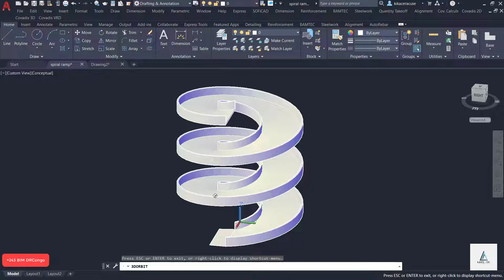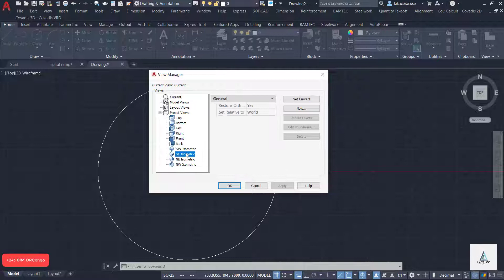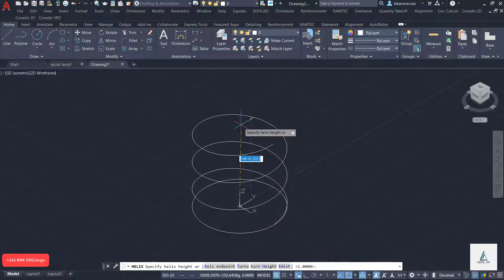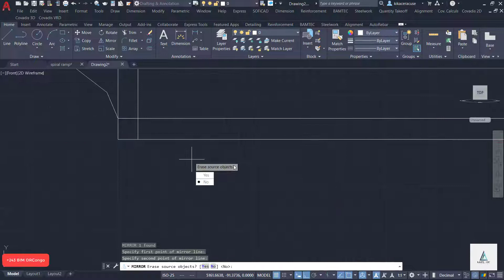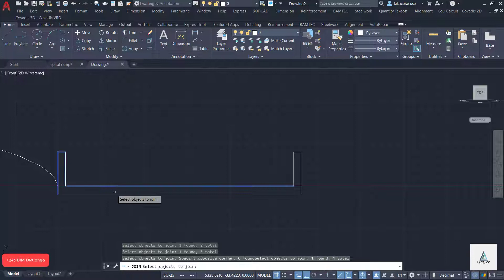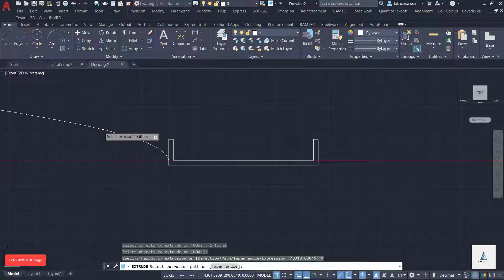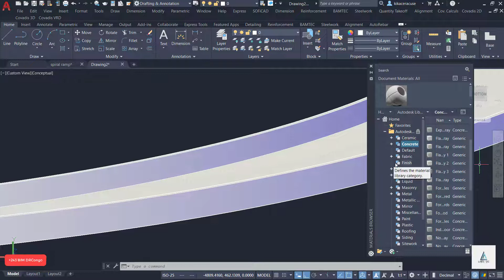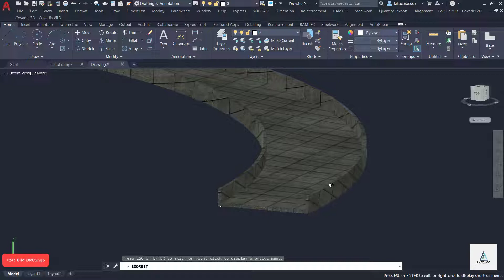3D spiral ramp modeling in AutoCAD 2021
in this video we have been  showed how to modeling a spiral ramp in AutoCAD 3D 2021